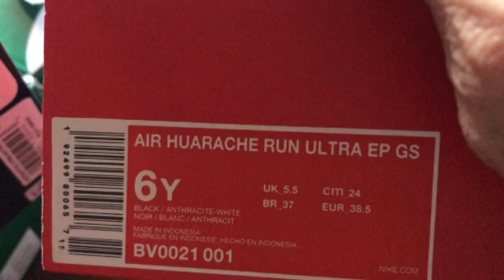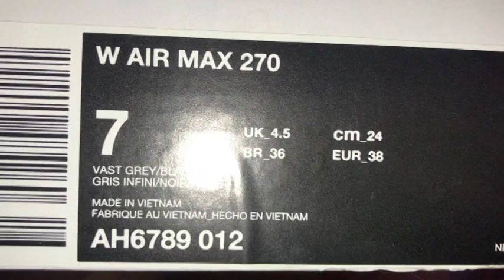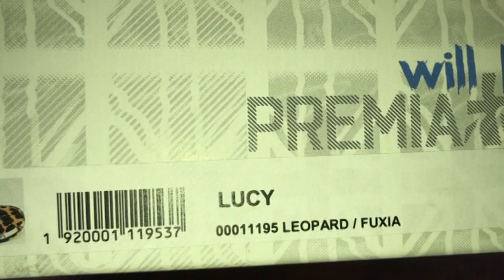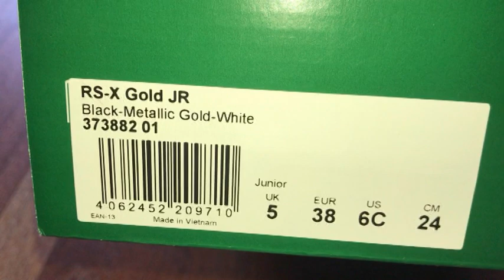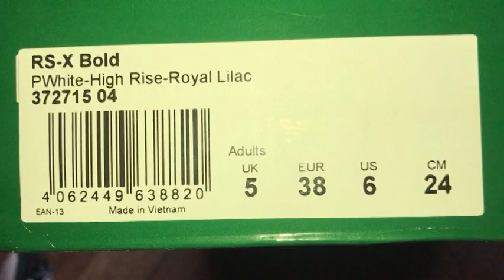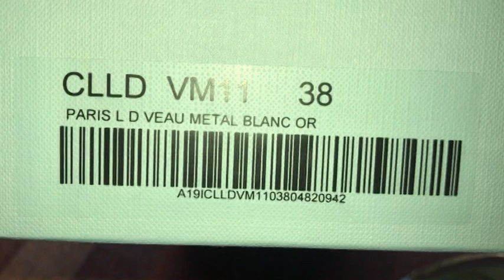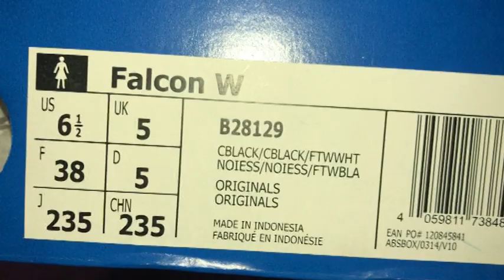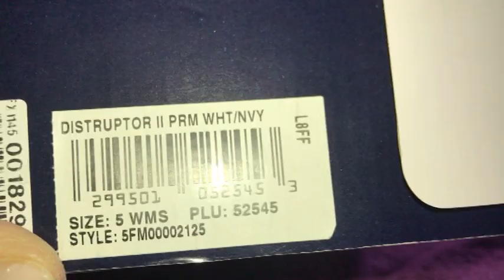SNEAKERS MANIA//ECCO LA MIA COLLEZIONE!!!